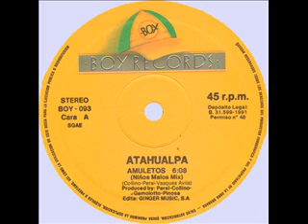Atahualpa-amuletos (spiral mix)